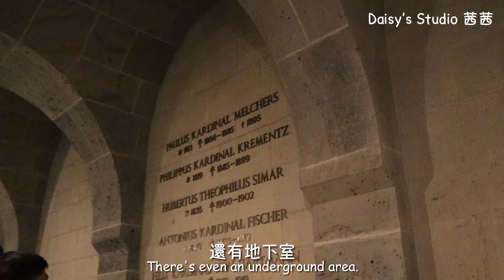[Daily Vlog 2 - Visit with me] 歐洲德國科隆主教座堂🤍| Kölner Dom in Germany | Daisy's Studio 茜茜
🤒😷I have been sick these days, and I am also preparing for an illustration event.
I apologize for not posting any videos in the past few days.
Let's go to the Kölner Dom in Germany together.🏰
It is incredibly majestic and powerful. :)

[Software] Adobe Premiere Pro CC (Video Editing), Adobe Photoshop (Thumbnail Design)